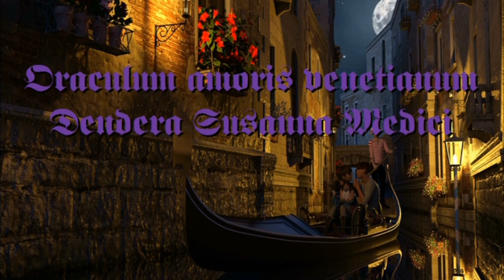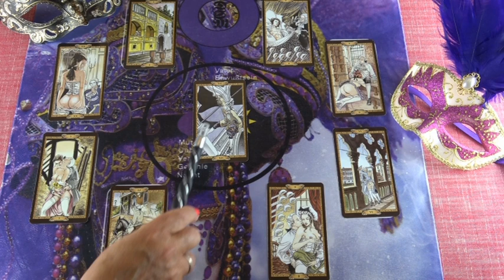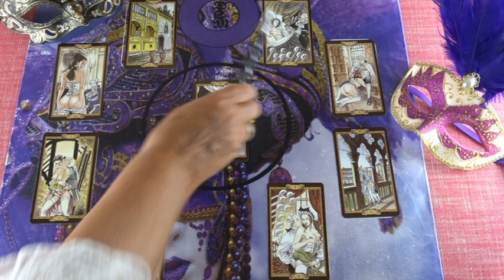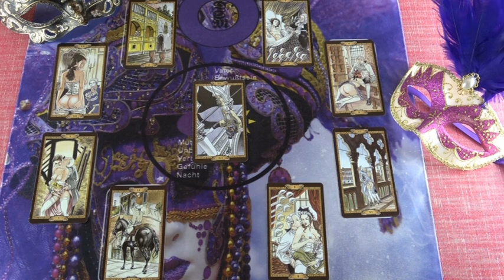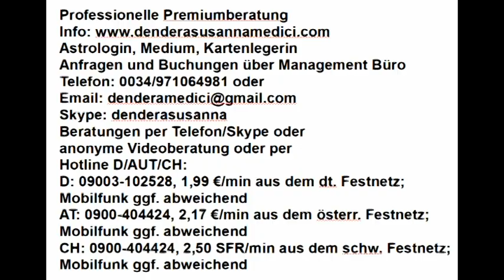Die blöde Kuh